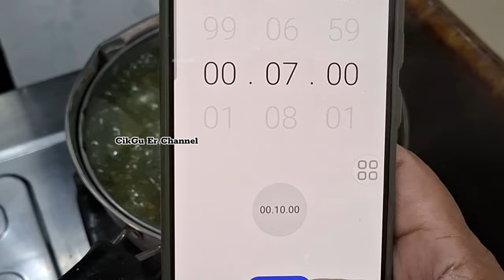Wedang angsle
Bismillahirrahmanirrahiim
Semoga bermanfaat

Alhamdulillah, akhirnya video ini bisa tayang. Semoga bermanfaat. Banyak versi untuk resep wedang angsle, tapi pada dasarnya hampir sama bahan dan caranya. Ada wedang angsle khas Malang, khas Surabaya dan ada juga angsle khas Solo. Saya suka memadukan beberapa resep untuk membuat wedang angsle dengan menyesuaikan ketersediaan bahan.

100 gram Satu mutiara
500 ml air

250 gram kacang hijau
1000 ml air
3 sdm gula pasir
¼ sdt garam

250 gram beras ketan
200 ml air santan
¼ sdt garam
2 lembar daun pandan

*Roti tawar*

*Saus santan*
2000 ml santan
2 batang serem
200 gram gula pasir
½ sdt garam, sesuaikan selera